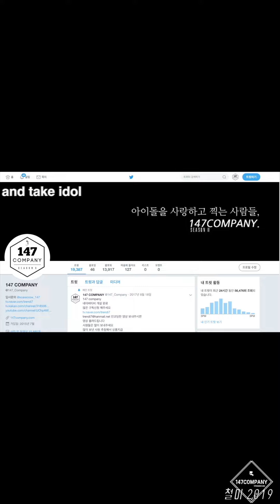FANATICS Doah 파나틱스 도아 190816 BY 147Company 뮤뱅출근길 직캠 fancam